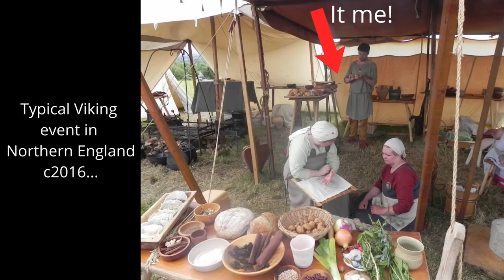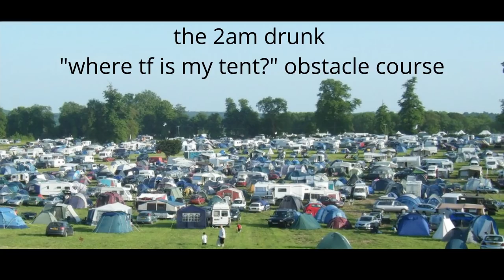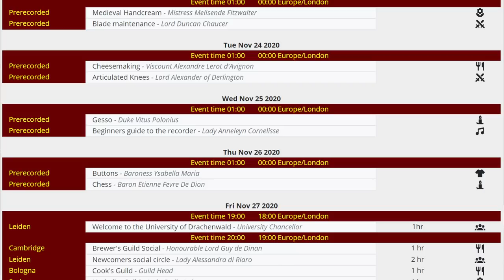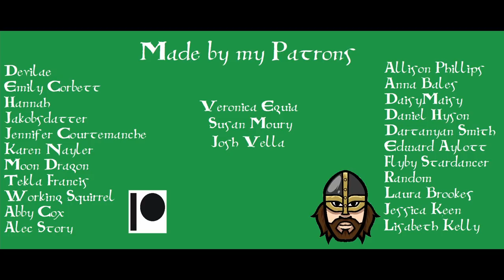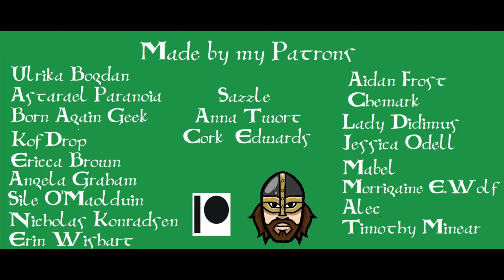First Medieval Re-enactment Tips and Tricks!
Everyone was a n00b in their hobby once! Even me! But after surviving over a decade of living history and reenactment incidents from sunburn to freezing rain to mud to hurricane force winds to collapsed tents to broken spears, I've picked up a little experience to share.

Join me as we look at a few of the sights, sounds, and weirdos you might encounter when you turn up to your first ever historical re-enactment show. Whether it's Vikings, Revolutionary War, Civil War, Medieval or Roman, hopefully you'll get the chance to play with us soon, if COVID-19 can be beaten!

Pack your SPF 50! No seriously.

YORK,
YO1 0PY